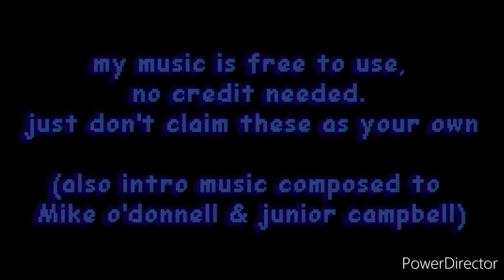MIXEDTALE OST: sans the skeleton[timeline: 108]